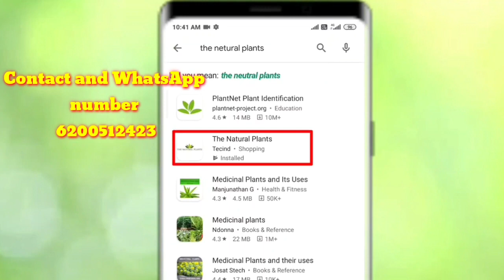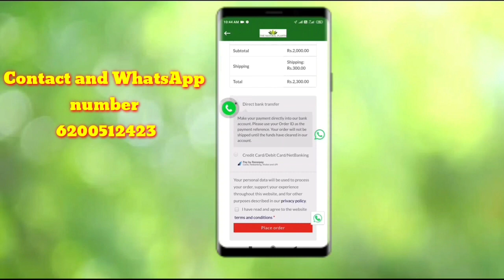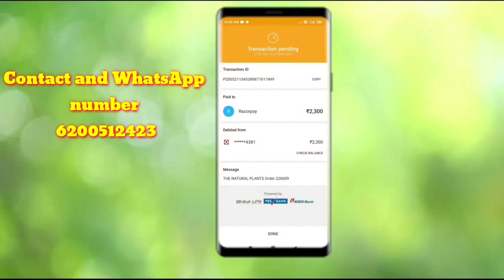lemon lifting trial part 2 क्या आप खुद नींबू को हवा में उड़ाना चाहते हैं तो जानिए इस वीडियो में